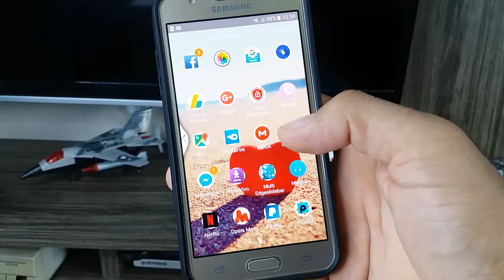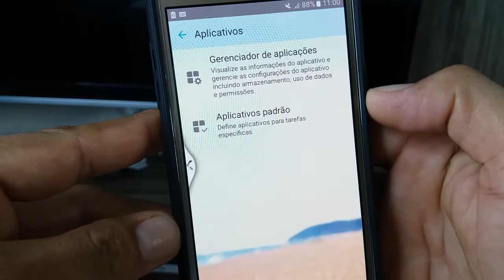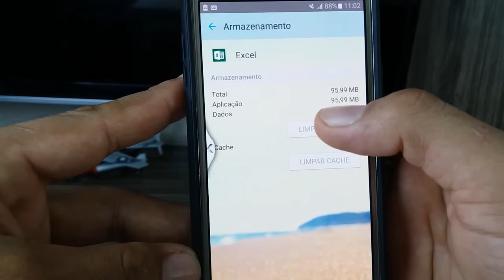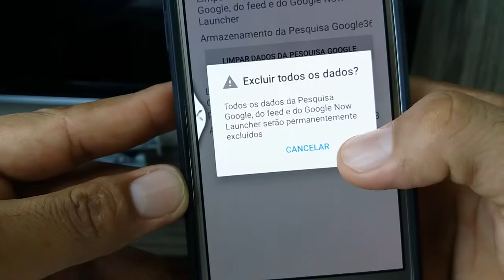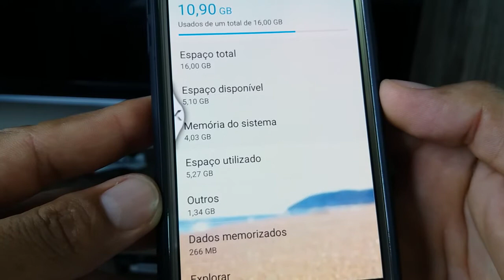COMO AUMENTAR A MEMÓRIA DO CELULAR,SEM APLICATIVOS E SEM ROOT.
NESSE VÍDEO VOCÊ VAI APRENDER A COMO AUMENTAR O ESPAÇO DE ARMAZENAMENTO DA MEMÓRIA INTERNA DO SEU CELULAR,SEM ROOT, DE MANEIRA SIMPLES E FÁCIL.

((ATENÇÃO))

GANHE ATÉ R$200,00 REAIS USANDO SEU CELULAR, FÁCIL E SIMPLES, ASSISTA O TUTORIAL NESSE LINK ABAIXO:

Ajude meu canal comprando um desses produtos na loja parceira do canal. (loja Gearbest)

CELULAR XIAOMI 3GB RAM+ 32GB ROM R$: 430,00

Grupo de divulgação e troca de inscritos de canais,quem quiser entrar seja bem vindos!

MENSAGEM IMPORTANTE:

JESUS ESTA VOLTANDO,ACEITE A JESUS CRISTO COMO SALVADOR CONFIA NELE E TUDO ELE FARÁ.
JESUS TE AMA E QUER TE DAR UM VIDA ETERNA DE PAZ E MUITA ALEGRIA.
ENTÃO E SÓ VOCÊ DIZER SENHOR JESUS EU TE ACEITO COMO ÚNICO SALVADOR DE MINHA VIDA, PERDOA MEUS PECADOS E ME SALVA. AMEM.